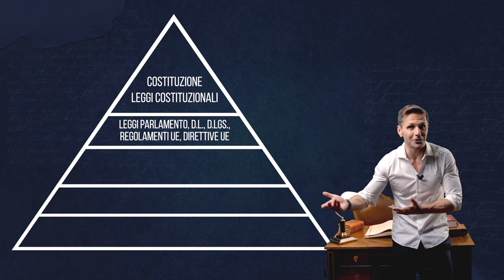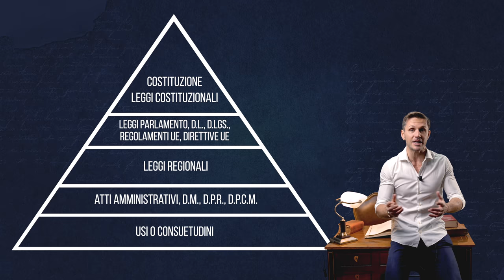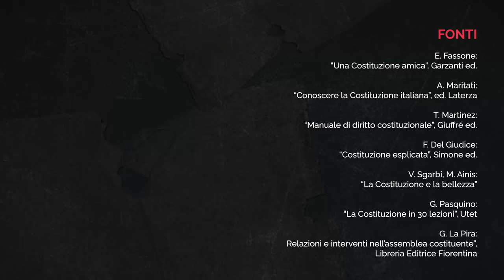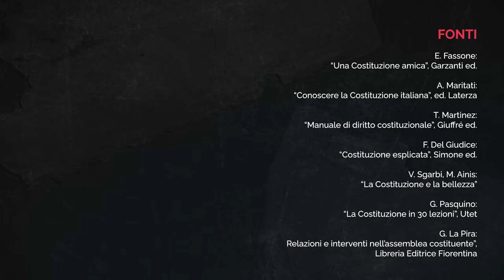Cos’è la COSTITUZIONE? | Avv. Angelo Greco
Inizia oggi un viaggio che ci porterà a conoscere meglio la legge fondamentale del nostro Stato
Seguimi anche su Instagram per altri video
Questa è la Costituzione, Ep. 0

Apple Podcasts: Angelo greco
QUESTA E' LA LEGGE Una produzione Laleggepertutti
REGIA E MONTAGGIO VIDEO DI Ugo Carella